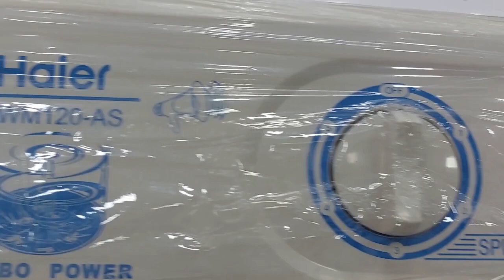Haier Automatic Washing Machine 12kg Prices In Pakistan